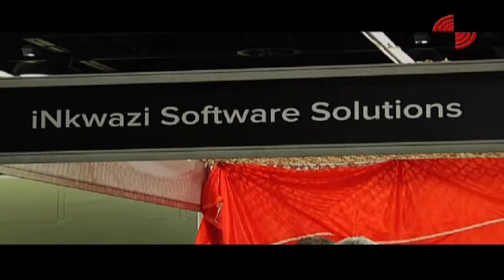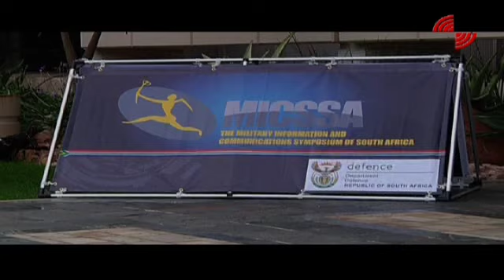MICSSA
The yearly technology show MICSSA was held in Pretoria. The SANDF was very involved.